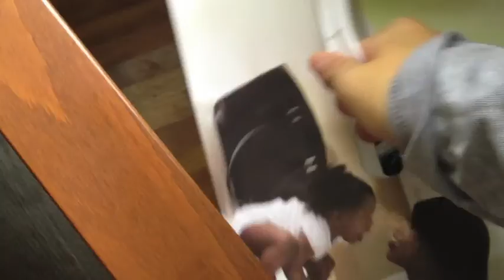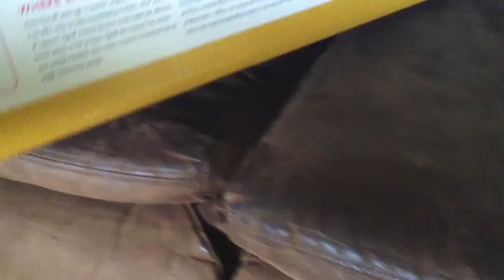Mucus plug is gone...now what? | Babybellykelli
Just an everyday vlog, I look like trash, but that's me!

Kya and Wyatt's carseat:

Kya's bibs:

Nail Polish Rack: